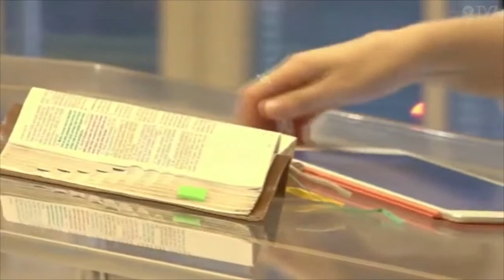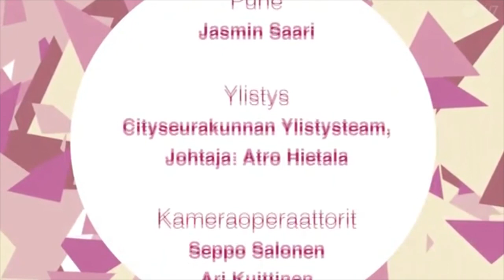Jasmin Saari Helsingin Cityseurakunta 08.10.2017 klo 16.00